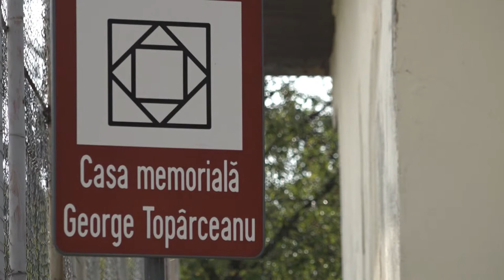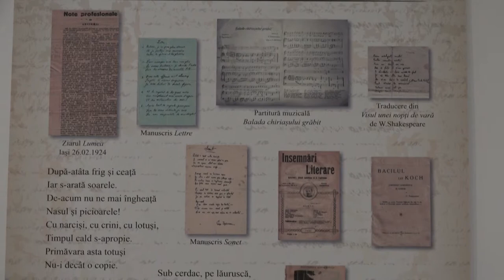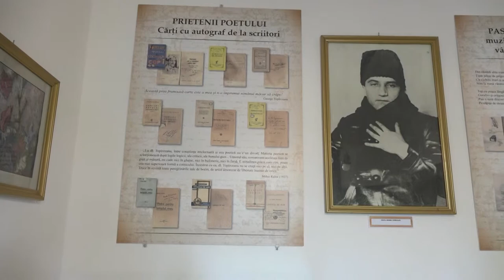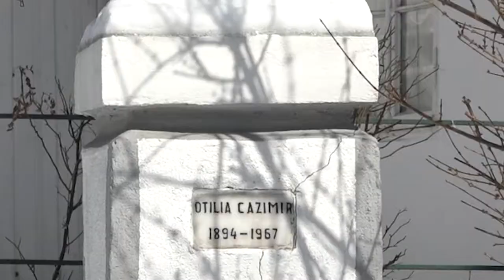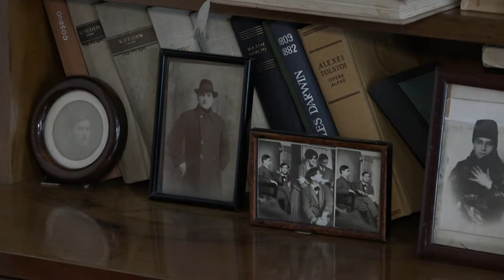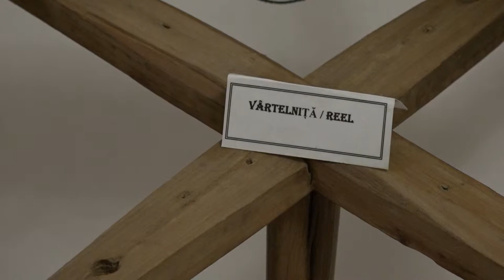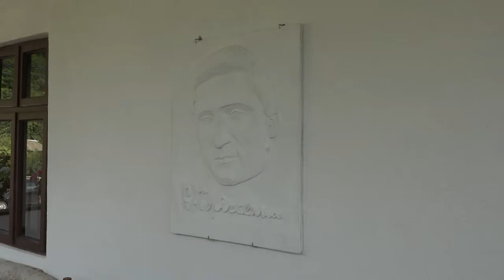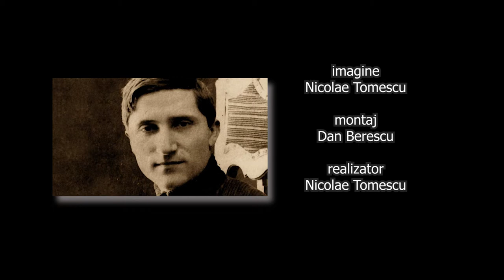Casa Memorială „George Topârceanu” din Nămăești. Film de Nicolae Tomescu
Aproape de centrul satului Nămăeşti (comuna Valea Mare Pravăț/județul Argeș), cu priveliștea dinspre și către schitul rupestru străjuind dealul, se află o casă țărănească (cu pridvor larg/la etaj), acoperită cu şiţă (bucată subțire de lemn asemănătoare cu șindrila, dar mai scurtă decât aceasta, folosită pentru căptușirea și acoperirea caselor țărănești, a cabanelor etc.), ridicată de mâini pricepute la începutul veacului al XX-lea; aici şi-a petrecut poetul George Topârceanu 8 (opt) ani din viaţă...